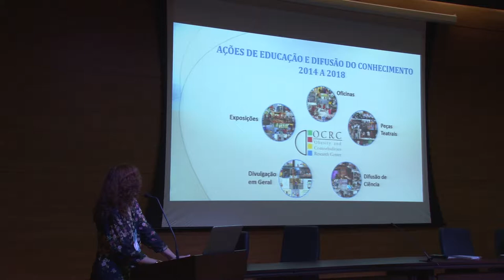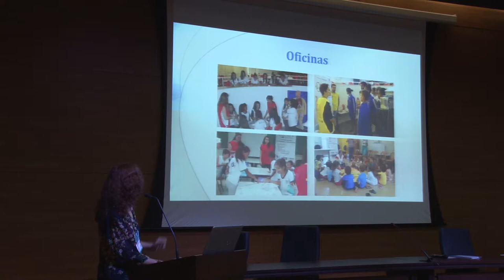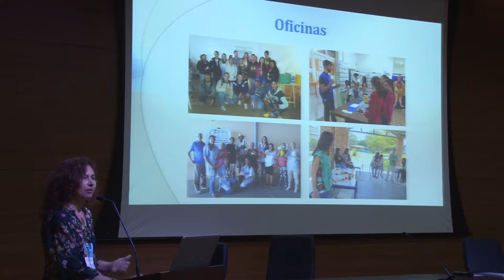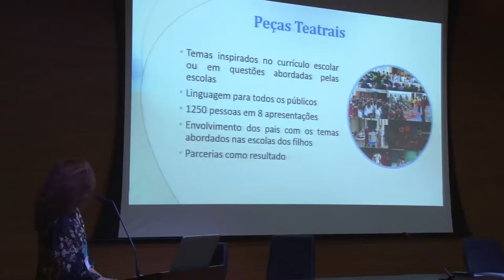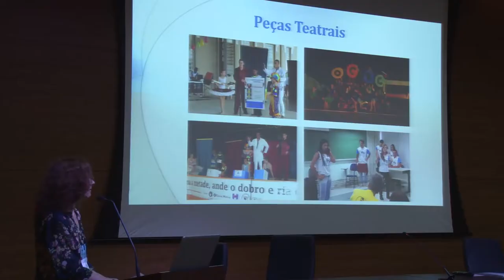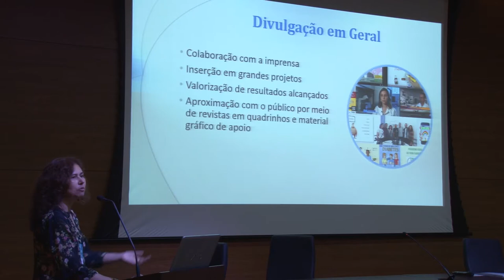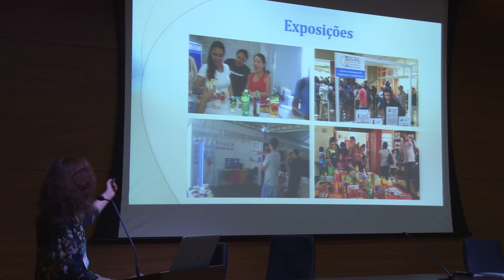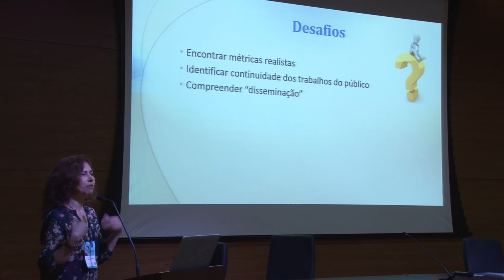Apresentação do Centro de Pesquisa em Obesidade e Comorbidades (OCRC)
Centro de Pesquisa em Obesidade e Comorbidades (OCRC) no I Simpósio de Difusão e Divulgação Científica em Cepids, realizado nos dias 17, 18 e 19 de abril de 2018 na Universidade Federal de São Carlos (UFSCar) campus São Carlos.

A organização do evento foi do Centro de Desenvolvimento de Materiais Funcionais (CDMF), um desses Cepids, e do Laboratório Aberto de Interatividade para a Disseminação do Conhecimento Científico e Tecnológico (LAbI) da UFSCar.